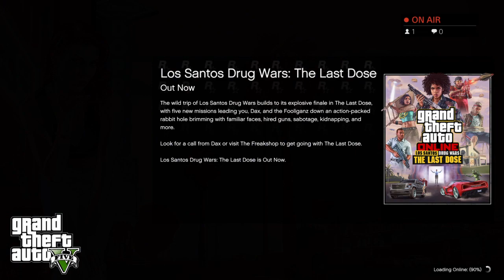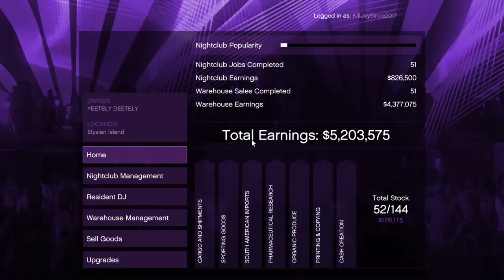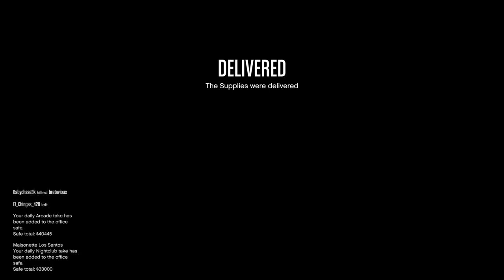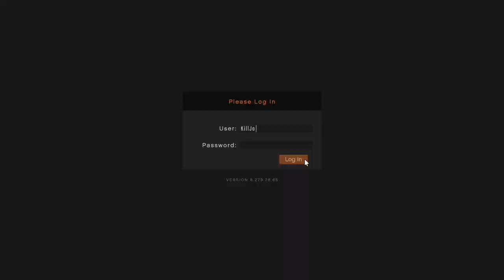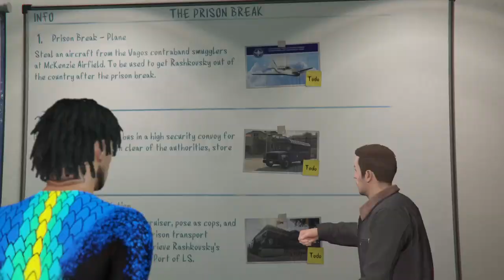🔴GTA ONLINE PART 68 // MORE BOOFOOLERY // KilljoySince2017 🔴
*WE’LL CARRY ON*

love gaming,funko pops and kpop